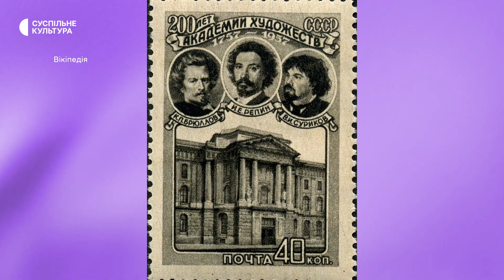Як російська культура привласнювала українських художників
У різні періоди українську культуру автоматично записували до російської, саме тому за кордоном склалася думка, що Україна — це частина Росії. Нині ж ми розвінчуємо цю пропаганду.

Про русифікованих українських художників Олександру Екстер, Соню Делоне, Марію Башкирцеву, Івана Айвазовського й Архипа Куїнджі, яких нині ми тільки починаємо повертати собі у світовій мистецькій площині, Суспільне Культура поспілкувалось із мистецтвознавицею Оксаною Семенік.